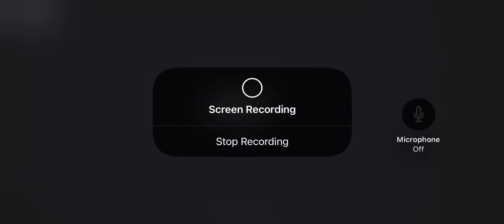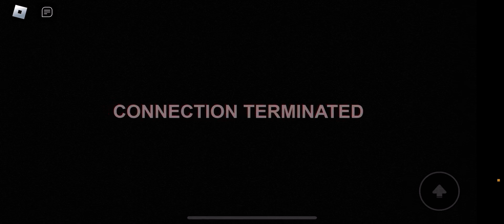Playing a totally NORMAL obby HCTAW TNOD -look at description-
PLS READ BEFORE YOU WATCH! Some of this content put into this content may cause seizures so don’t watch this video if you have had seizures before or recently! This content also contains blood, jump-scares and loud noises! WATCH AT YOUR OWN RISK!!!